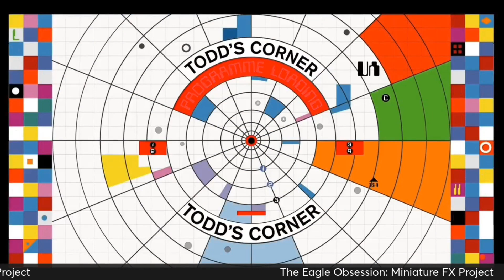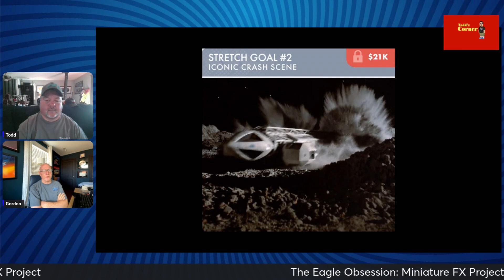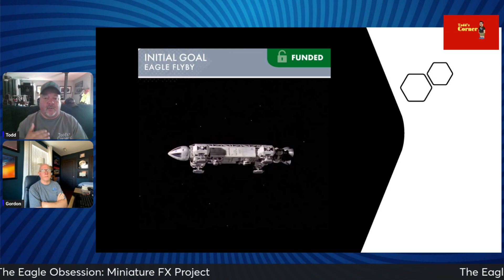The Eagle Obsession Miniature FX Project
Stretch Goals